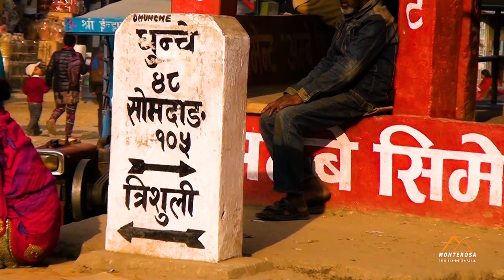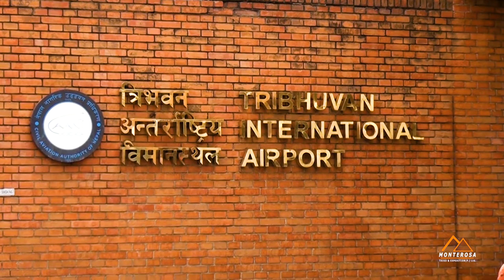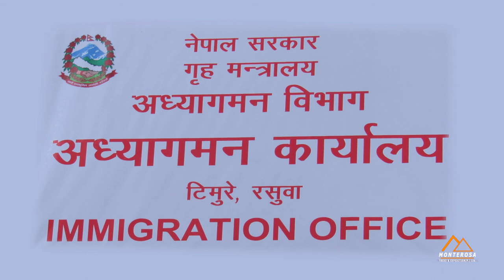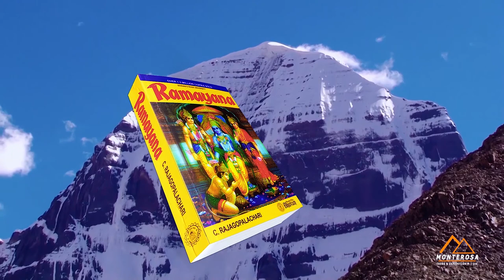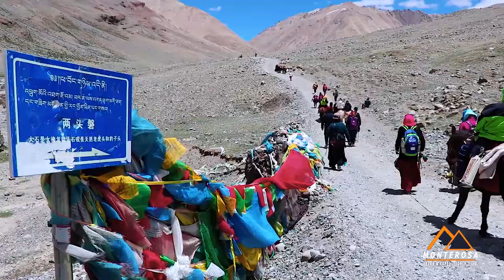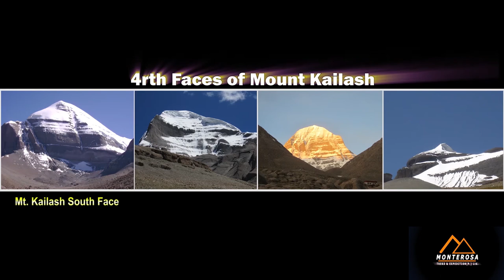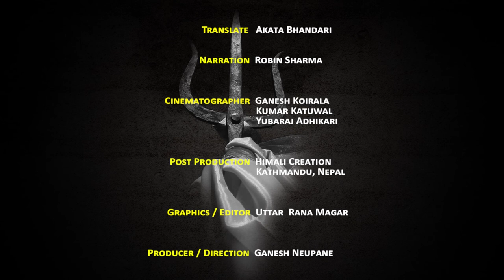Holy Kailash Tour 2024 || Kailash tour operator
Hindus believe mount Kailash to be the abode of Lord Shiva and Parbati. For a Hindu, to make the arduous pilgrimage to Kailash and have the Darshan (divine view) of Shiva's abode is to attain release from the clutches of ignorance & delusion. Thousands of Hindu religious people come to visit the sacred mount Kailash and Manasarovar Lake, situated in the China's Autonomous Region of Tibet, every year from around the globe and neighboring country India via Nepal.

Ganesh Neupane (Owner & Kailash Tour Operator)
Holy Tour, trekking, climbing expedition operator

Face book: Monterosa Nepal
Face Book: Ganesh Neupane

Chapter added
0:00 Information
1:27 Manasarovar Lake
3:00 Kailash Manasarovar